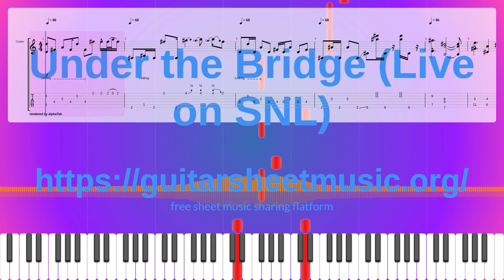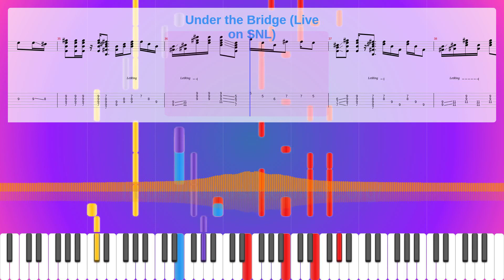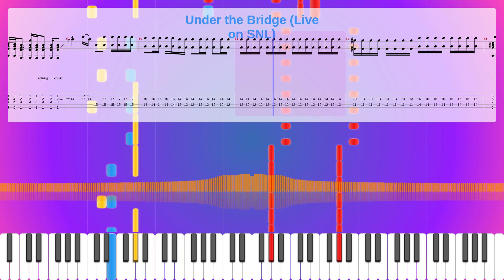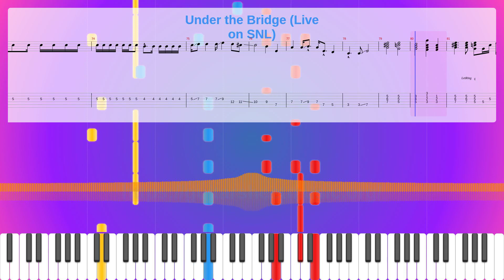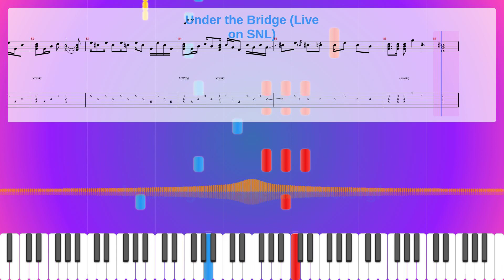Under The Bridge (Live On Snl)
Instruments: Electric Guitar (clean),Electric Bass (pick),Choir Aahs,Brass
Parts: 5
Measures : 87
Tempo: 86